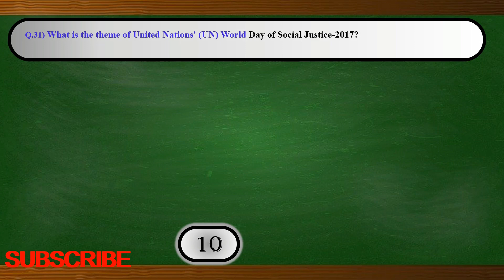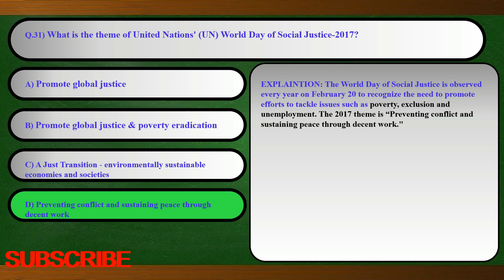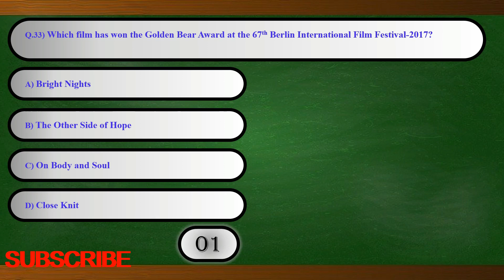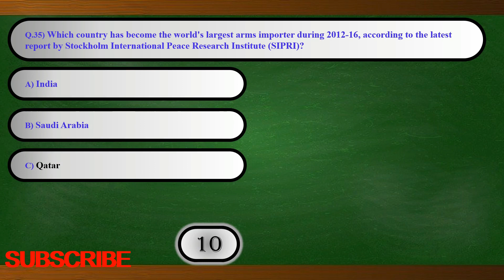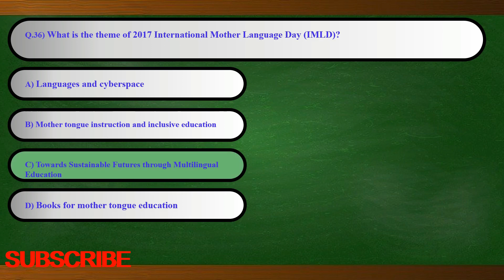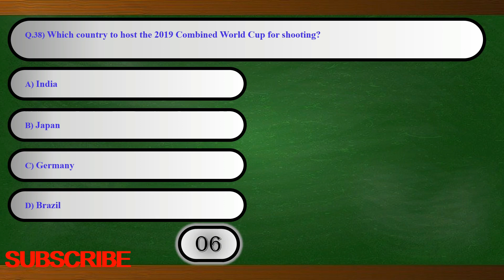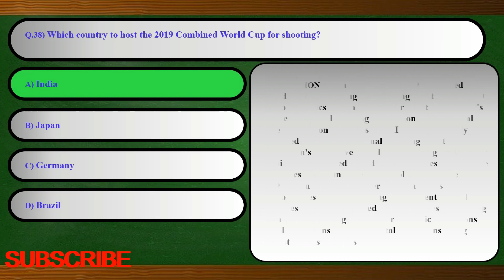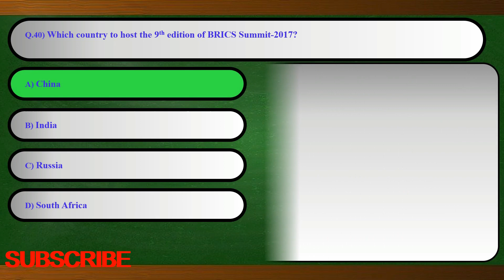SESSION 04 || GENERAL KNOWLEDGE || CURRENT AFFAIRS || GENERAL STUDIES || QUESTION & ANSWER 31-40